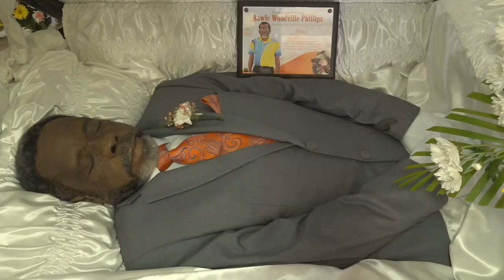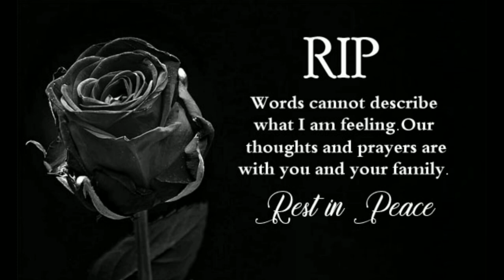Live Stream of funeral service for Rawle Woodvile Phillips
Monday October 9th, 3:30pm St Lucy Parish. Interment in Church Yard